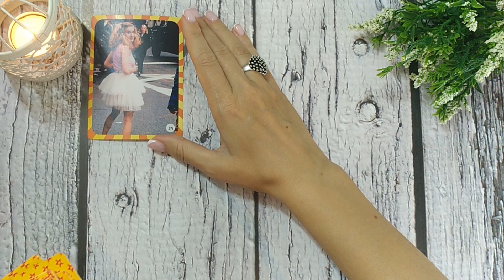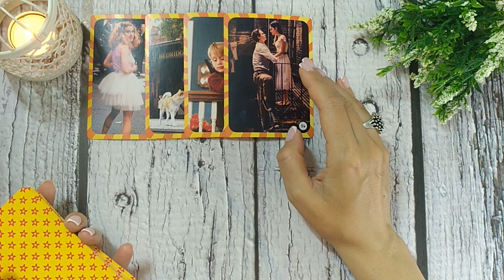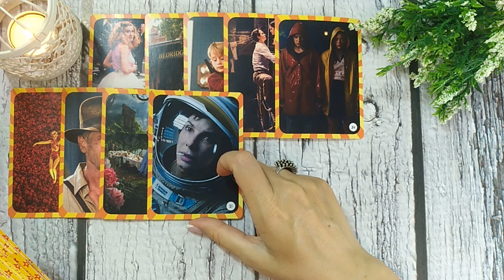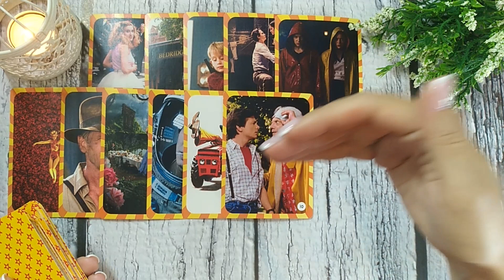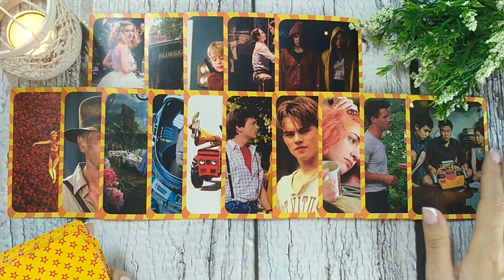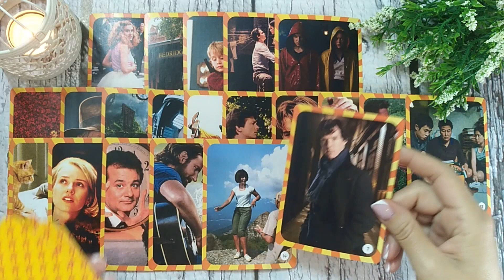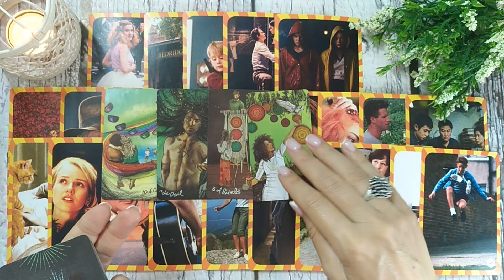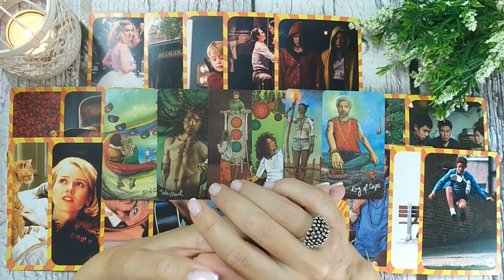🎯❤️‍🔥 ЕГО ЧЕСТНЫЙ РАЗГОВОР С ТОБОЙ 💕🔮🍓 НАРРАТИВНЫЙ РАСКЛАД